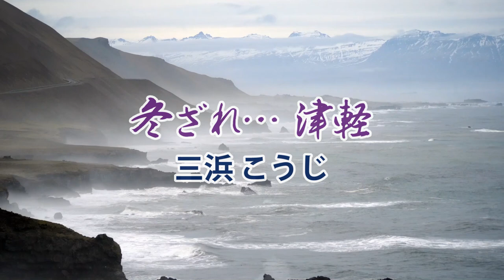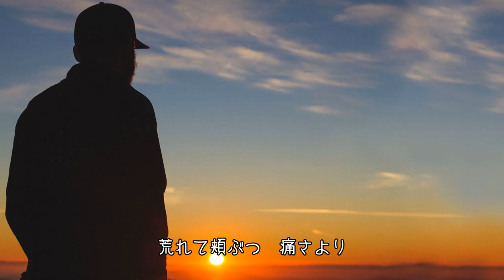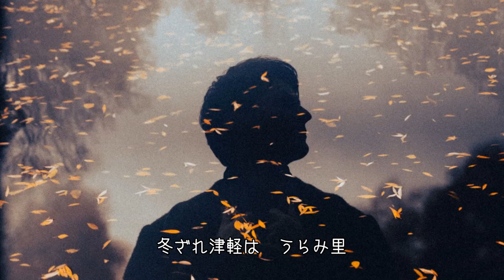[MV] 冬ざれ… 津軽／三浜こうじ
冬ざれ…津軽
作詞：小山内圭　作曲：野澤英之　編曲：堀絢詞
唄：三浜こうじ

CROWN CRCE-14「冬ざれ… 津軽」